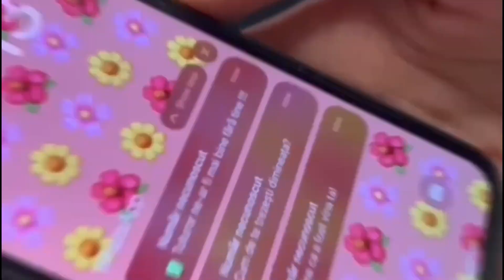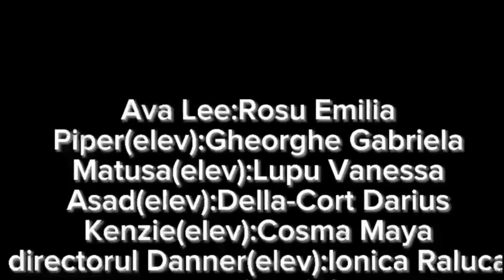MooNLighT • Cicatrici în chip de aripi • Boovie Junior 2023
Trailerul echipei MooNLighT de la SCOALA GIMNAZIALA TUDOR VLADIMIRESCU, DRĂGĂȘANI, VÂLCEA pentru cartea Cicatrici în chip de aripi de Erin Stewart
Team MooNLighT's trailer from SCOALA GIMNAZIALA TUDOR VLADIMIRESCU, DRĂGĂȘANI, VÂLCEA for Scars like wings by Erin Stewart